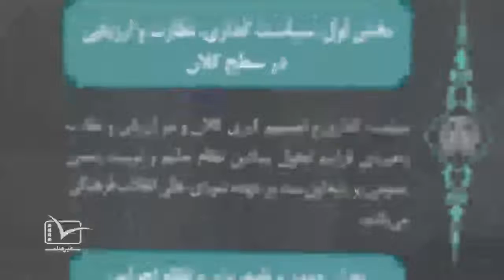بی تربیت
📣 مستند

⚠️مسئولین به جای  بررسی اجرای سند تحول، یه تحول دیگه‌ای رو رقم زدن‼️

⛔️ روایتی از متن و حاشیه اجرای سند 2030 و بی‌توجهی به سند بومی و ملی تحول بنیادین نظام آموزش و پرورش‼️

🌐 b2n.ir/bi-tar

💢 درباره این مستند بیشتر بدانید🔻
🌐 b2n.ir/bi-at

✅ در عماریار، با خانواده فیلم ببینید